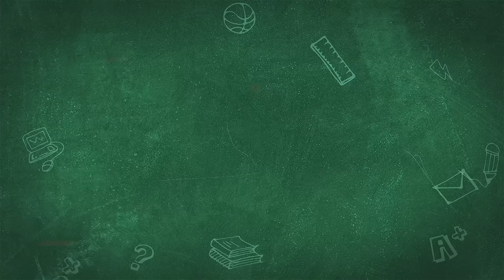Đak - Back To School - Vaučer 2000 rsd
Iskoristi 𝟐𝟎𝟎𝟎 𝐑𝐒𝐃 𝐩𝐨𝐩𝐮𝐬𝐭 𝐟𝐥𝐚𝐣𝐞𝐫 на sve patike! 🎁
Posetite naš web shop ili svratite u Đak prodavnice i pronađite savršene patike za povratak u školu! Ne propusti priliku da osvežiš svoj stil po sniženim cenama! ✔️